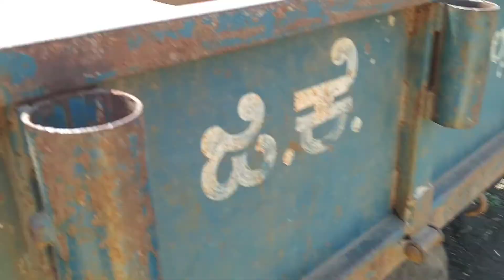Prakash Oil Engine Thresher Harvesting Sorghum 🙏..